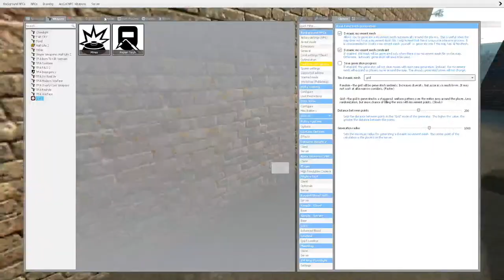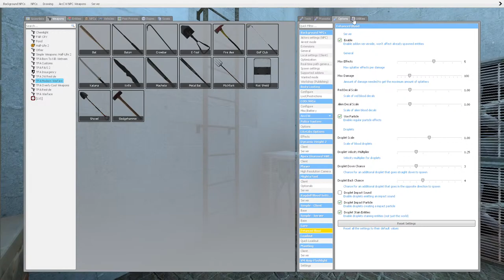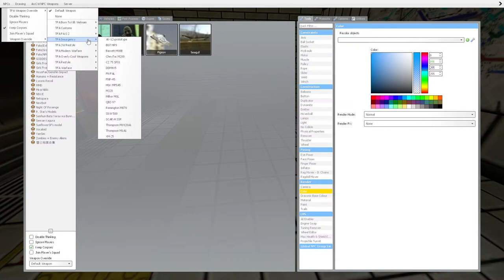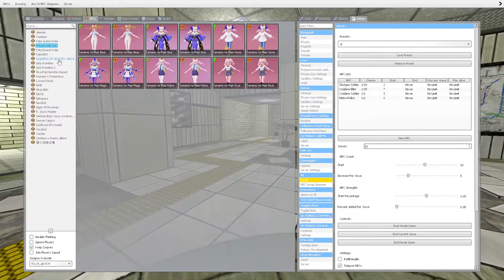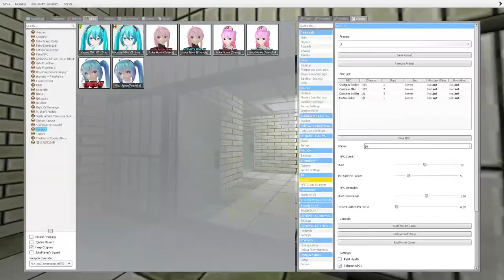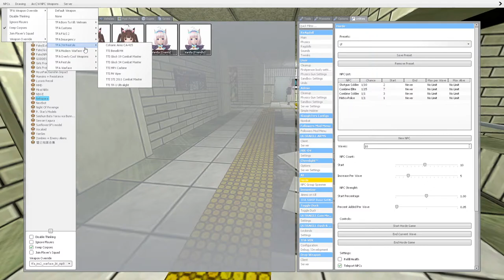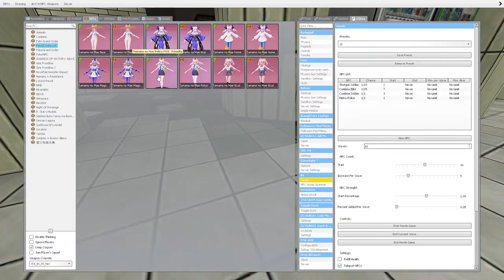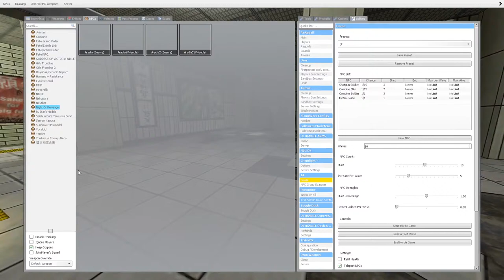Miku's Trip to Araçoiaba (feat. Fastline from CS:CZ) | Garry's Mod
Time to go fast!